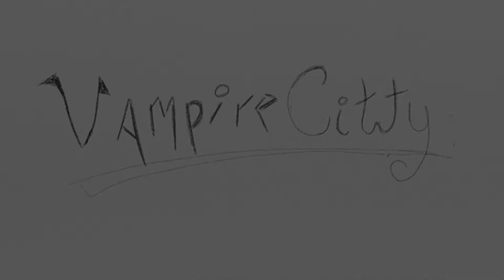Dragon's Blade II~6~IT'S FURIOUS